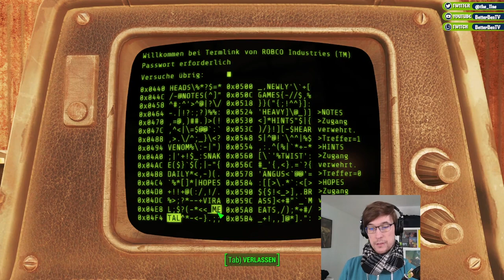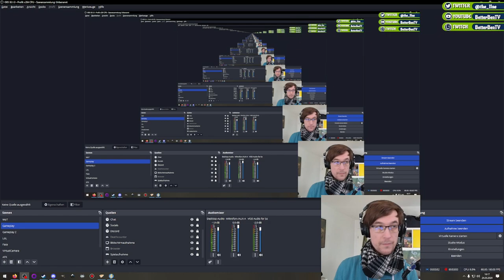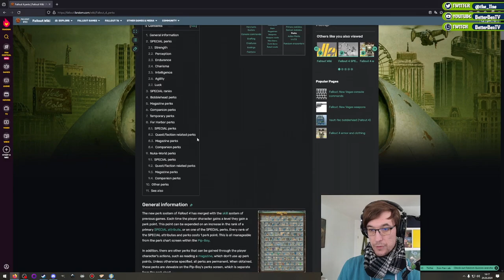📰 Interview mit Piper - Fallout 4 Folge 08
Wir sind in Diamond City angekommen und verkaufen noch möglichst viel von unserem Müll an die Händler. Danach schauen wir uns noch um, ob es andere Menschen gibt, die Aufgaben für uns haben. Stellt sich heraus: sogar einige. Unter anderem will Piper das angekündigte Interview mit uns führen. Es gibt also noch viel zu tun in Diamond City.